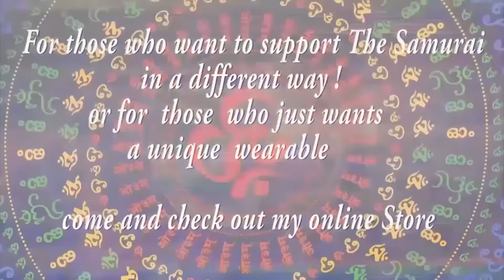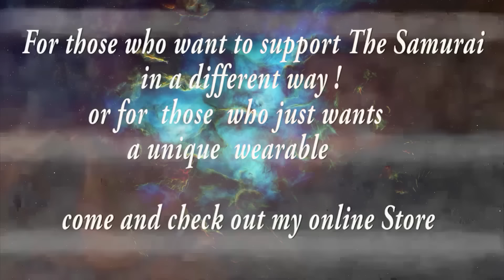Psychedelic Trance mix February 2024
★ support your favourite samurai for new video FX  / New tracks & Gear ★
25 euro/25 dollar for the December 2023 and all of my 2024 mixes

With no possible way to monetize my channel,
If you love what I do, please consider contributing to help me continue making videos for you.

The mixes will be send to your email adress via wetransfer!!
if you enjoy my video mixes ,  there is now an option to support me so for example  that i will be able to buy more music, make more video's of my own, to create more new video mixes!!

🔊 Tracklist 🔊
01. 00:00 Alienn - Dynamic [Global Army Music]
02. 04:32 Amplify & Akasha - Dream On [Digital Om]
03. 08:11 Avalon & Sonic Species - Back to reality (Digicult rmx)[Dacru Records]
04. 11:52 M-Ark - Isolator [Dacru Records]
05. 15:58 The Creator - Architect [Dacru Records]
06. 18:57 Biological & Overhead - Out of Control [Dacru Records]
07. 22:03 One-Six - Switch on [Audio Unit Records]
08. 26:01 Ovnimoon & Sharmatix - When You Smile I Smile [Iono Music]
09. 29:59 Djantrix - Poison (V Society rmx)[Digital Om]
10. 34:11 Mateo Potito feat. Puffer P & Jack The Jackal - Psychedelic Cruise Control [Dacru Records]
11. 37:16 Enigma - Parallel Universe [Dacru Records]
12. 42:27 Avan7 & Parascop - Inner World [Shamanic Tales]
13. 45:32 West Galaxy - Age of Stars [Maharetta Records]
14. 49:04 Alpha Portal & Burn In Noise - Edge of Sanity (StarLab rmx)[Shamanic Tales]
15. 53:45 GMS & Faders - Nomads [Sacred Technology]
16. 57:57 Faders & Melicia Feat. Raja Ram - Oasis (Volcano On Mars rmx)[Shamanic Tales]

☆~☽ Namasté ☾~☆